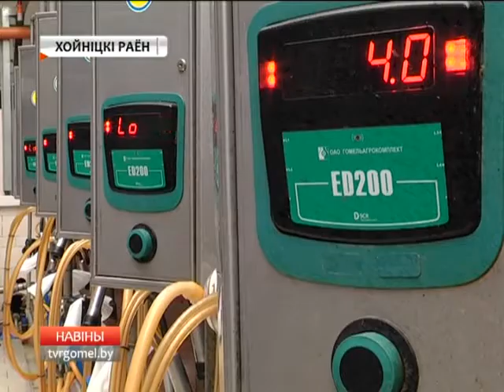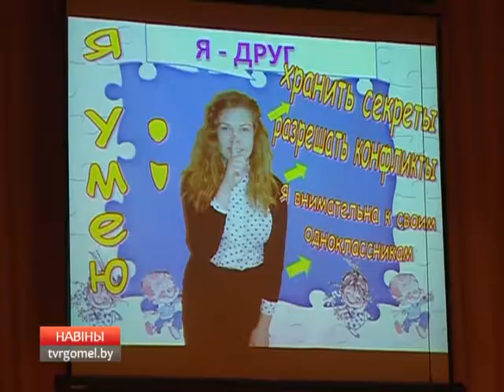06 04 2016 НОВОСТИ 15 30 БТ 4